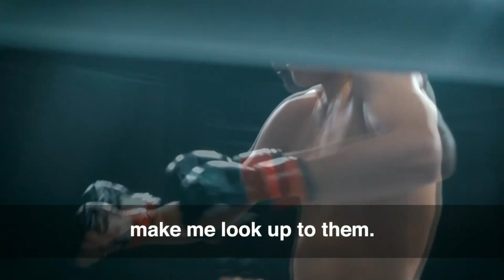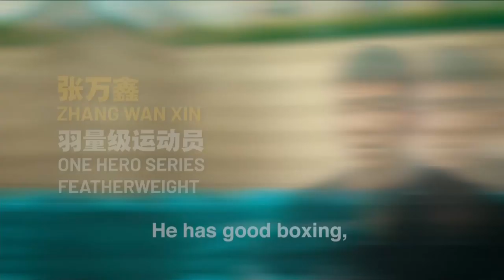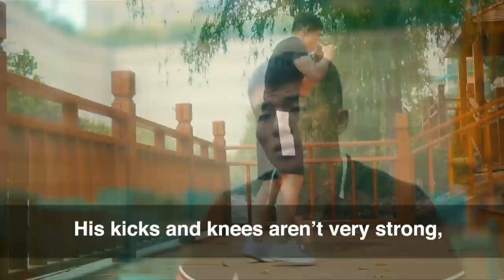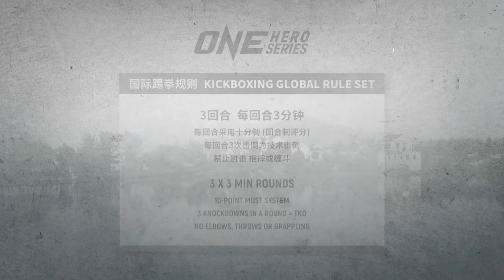ONE Hero Series July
ONE Championship will be coming to you LIVE with another blockbuster ONE Hero Series event in Beijing!

Catch the best and brightest prospects in China battling it out for a chance to join the illustrious ONE Championship roster. With their martial arts dreams on the line, the country's surging talents will lay it all out in the Circle as they put on a spectacular show for fans watching around the world.

Check out the full card below and be sure to catch them in action LIVE on YouTube at 4:00PM China Standard Time (CST).

Lu Rui Lei vs. Zhang Wan Xin
Chang Shuai vs. Ding Meng
Liu Meng Yu vs. Wang Jing Jia
Luo Chao vs. Zhang Meng Fei
Li Hong Lin vs. Ze Ru
Xiatihe Zhumatai vs. Fan Jiale
Hu Bin Qian vs. Zhang Shuai
Xia Ming Quan vs. Meng Ketuogesi
Yuan Hao vs. Huang Ding
Wang Jian Hong vs. Sha Ni Du